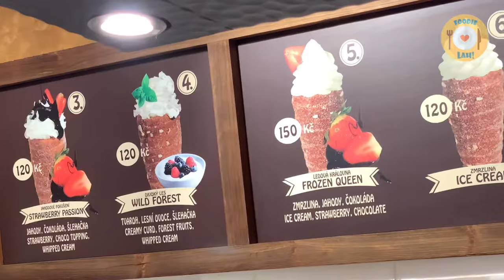Chimney Cake Trdelnik Making in Prague / Dessert Cafe Vlog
TRDLO Chimney Cake Trdelnik in Prague, Czech Republic

Dessert Cafe Vlog/Traditional Dessert/Fun Dessert

Chimney cakes first originated from Hungary, and they’re known for their sweet dough that circles around like a cone, with a hollow in the middle. They are perfectly crisp on the outside, yet soft and fluffy on the inside, which makes for a delectable snack.

- Strawberry Passion: CZK 120 / US$ 5.14

  Strawberry, Choco Topping, Whipped Cream

- Wild Forest: CZK 120 / US$ 5.14

  Creamy Curd, Forest Fruits, Whipped Cream